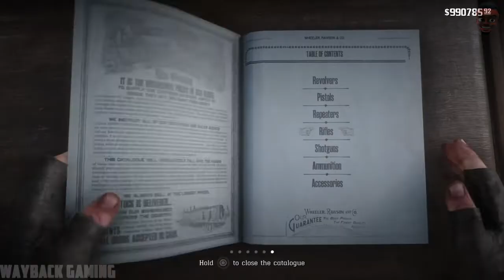Red Dead Redemption 2 - Mission 19 (The Sheep & The Goats)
John has a plan to rustle a herd of sheep and sell them at auction in Valentine.